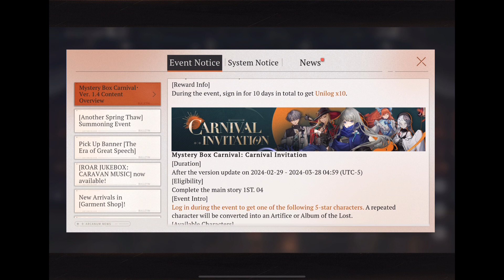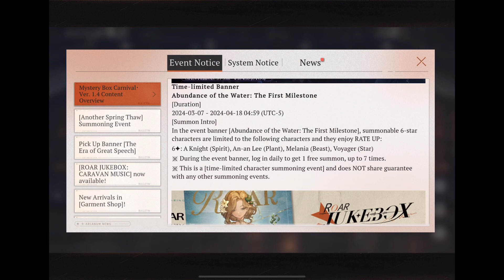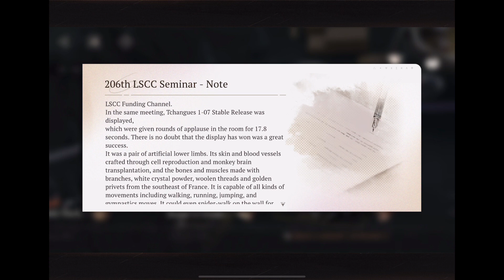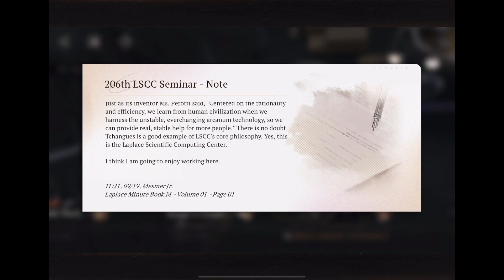Reverse 1999 Part 155